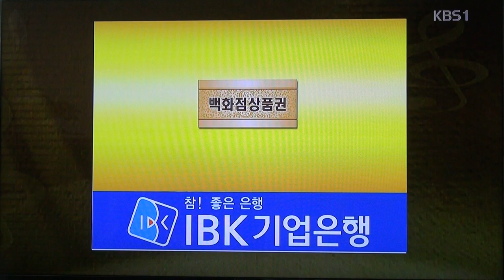입상자발표_전국노래자랑-대구광역시 남구편_영상감독 이상웅-2015.05.17. 00046